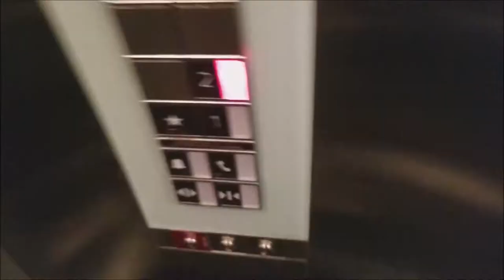MLIFT256 INTRO VIDEO II